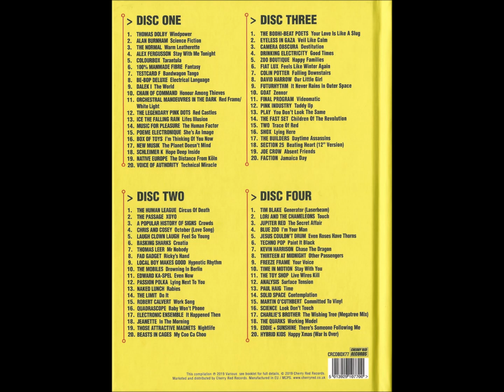Eddie & Sunshine-There's Someone Following Me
Label: Survival Records – SUR 018
Format:
Vinyl, 7"
Country: UK
Released: 1983
Genre: Electronic
Style: Electro, Synth-pop
A  There's Someone Following Me (Hans Zimmer Remix)
Remix – Hans Zimmer
B  Echo
Producer – Mystery Soap
Photography By – Anton Corbijn                                                 AND                          Eddie & Sunshine – Perfect Strangers
Label: Survival Records – SUR LP 006
Format:
Vinyl, LP, Album
Country: UK
Released: 1983
Genre: Electronic
Style: Synth-pop
A1  Perfect Stranger 3:22
A2  People Talk 3:22
A3  Live For Now 4:32
A4  Train Of Thought 3:42
A5  There's Someone Following Me 3:58
B1  All I See Is You 3:05
B2  Somewhere In Europe 4:12
B3  Life Without You 3:59
B4  Echo 4:16
B5  Fin Des Vacances 4:22
Published By – Line Music (4)
Printed By – Carto Print
Lacquer Cut At – Tape One
Design [Sleeve Design], Illustration – Anita Mazurkiewicz
Lacquer Cut By – Bilbo (3)
Lyrics By – Eddie Maelov, Sunshine Patteson
Photography By – John Anderson (29)
Photography By [Inner Sleeve] – John Francis (10)
Recorded By – Ed Sirrs, Eddie Maelov, Paul Wickens, Sunshine Patteson
Recorded By [Assistant] – Alvin Clark, Ron Francois
Written-By – Eddie Maelov (tracks: A1 to A5, B2 to B5), Sunshine Patteson (tracks: A1 to B3, B5)
Comes with a printed inner sleeve.

A Mystery Soap Production.                                                        AND                                                                                                                                  Various – Electrical Language (Independent British Synth Pop 78-84)
Label: Cherry Red – CRCDBOX77
Format:
4 x CD, Compilation
Country: UK
Released: May 31, 2019
Genre: Electronic, Pop